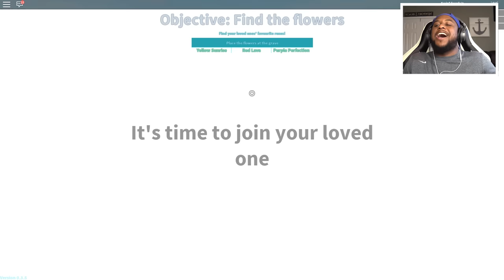LIFE SIMULATOR IN ROBLOX! (Grow Old & Die)